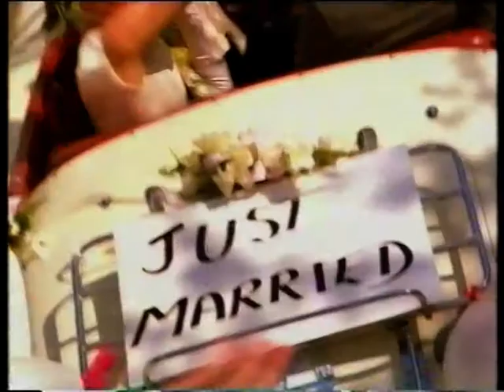Channel 4 Adverts - 14th July 1998 (2)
Another ad break, enjoy